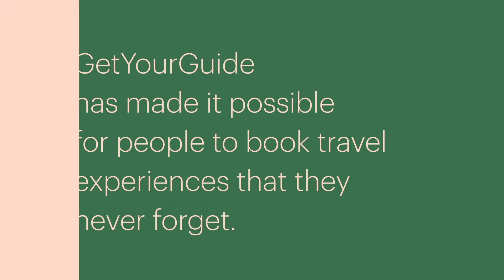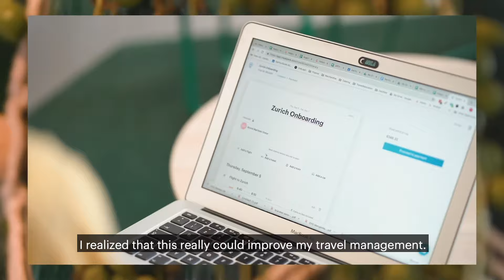TravelPerk + GetYourGuide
How TravelPerk is helping GetYourGuide maintain culture and simplify their business travel process.